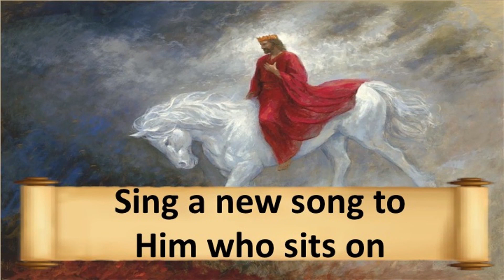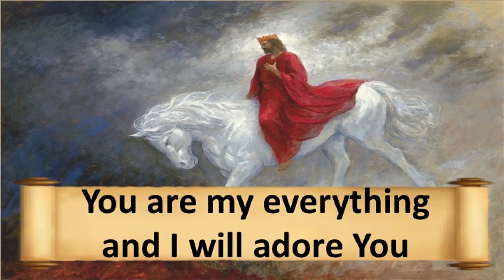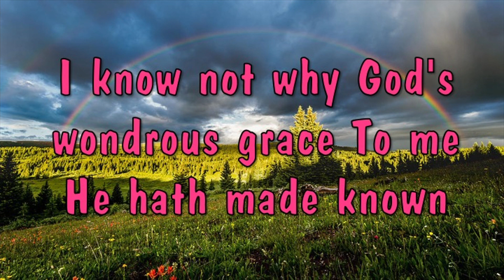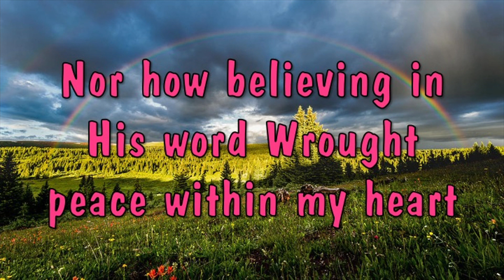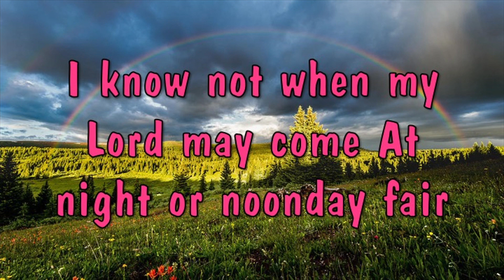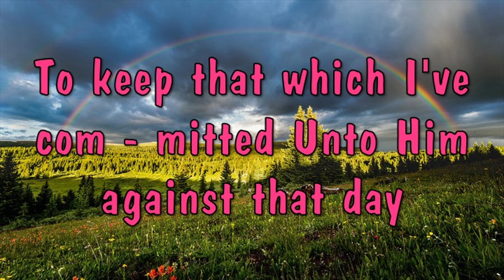Afterlife (Acts 24:24-27)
Paul talked to Marcus Antonius Felix, the governor of Judea and Samaria, and his Jewish wife about his faith in Christ. When Paul talked about righteousness, self-control, and the judgment to come, Felix got afraid and stopped him. Felix was a cruel and corrupt man. He was appointed by Emperor Claudius and frequently sought bribes, causing an increase in crime in the Judean province. What's interesting about this passage is the priorities of each party. Paul's motivation for preaching the gospel message was to prepare people for the Kingdom of God and the afterlife. Felix's priorities were momentary, in that he cared mainly about money, power, and his own selfish pursuits. In light of eternity, Felix was in serious trouble, and Paul made him aware of it. It's interesting how so many people today have the same priorities as Felix, are in serious trouble in light of eternity, and proceed engaging in "business as usual" as they ignore the seriousness of what lies in store for them after they die.